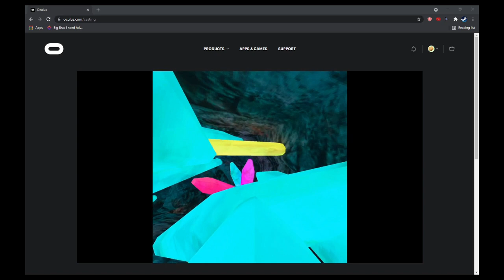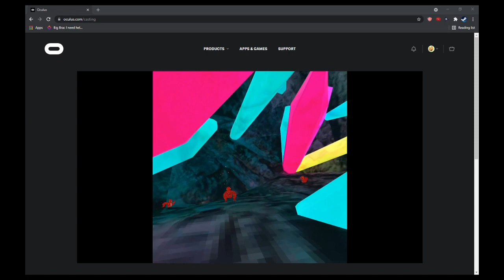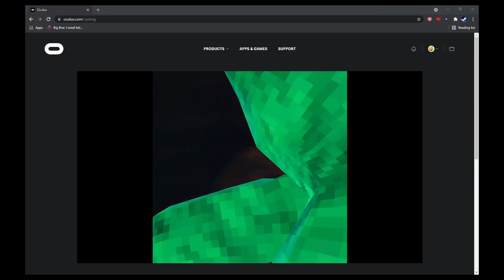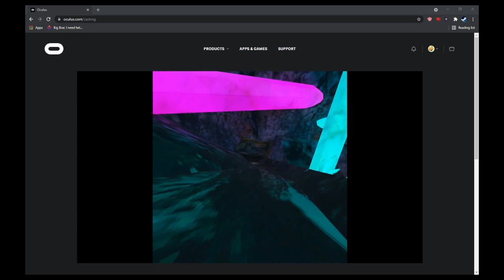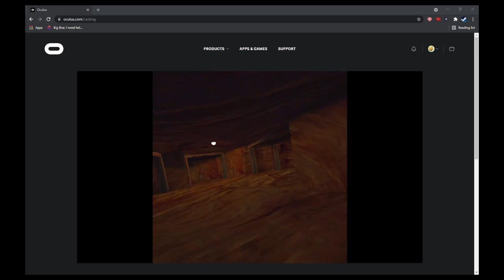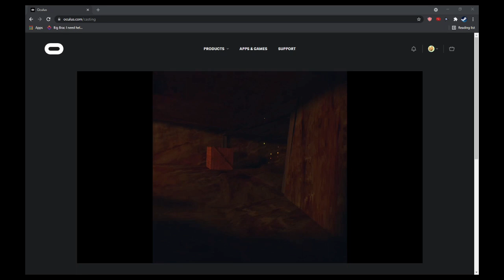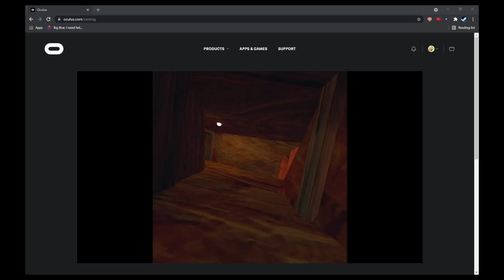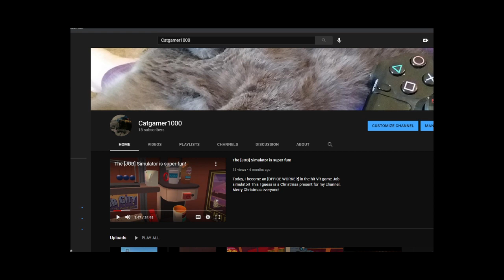GO GO GORILLA RUN!!!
Today, I'll be playing Gorilla Tag, HUNT THE PRIMATE, MAKE HIM EAT THE CHADDAR CHEESE!